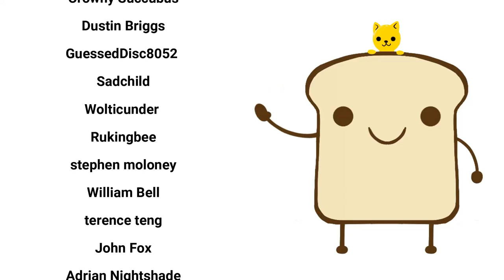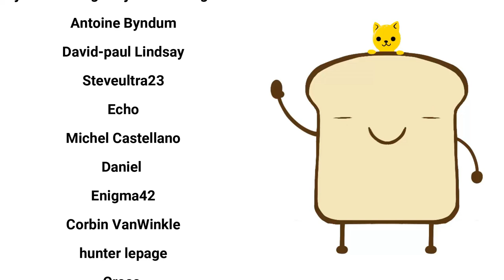All Hail Aqua-sama, The New Queen Of Engerland| Baalbuddy comic dub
We're sorry for the queen part of the video. If any of you guys are annoyed by that, we are truly sorry.

Yu-Gi-Oh! Master Duel BGM - Climax Theme #1 (Extended)